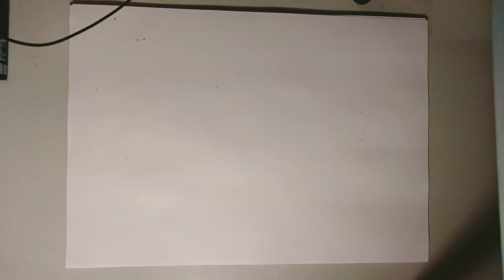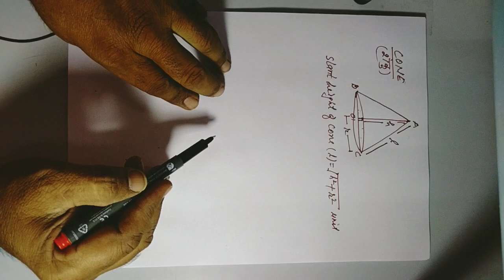cone all formula explanation in just 5 minutes......